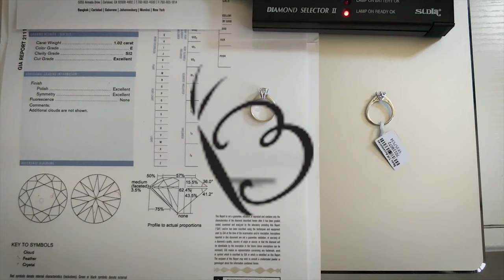Real Diamond vs High quality CZ Cubic Zirconia (fake diamond) indoor and outdoor 2019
We just wanna prove a point that real diamond and our cz would almost look identical with bare eyes and on camera. This is a smart reason for people to wear a fake diamond ring during traveling and photo shooting.

For more information on Real Diamond vs Fake Diamond, please check out out blog